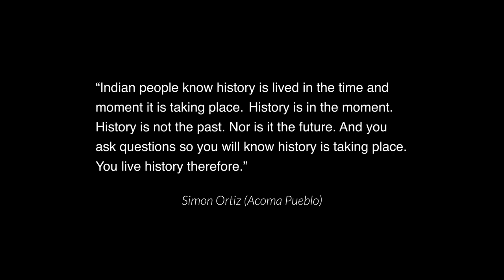Source of the Wound